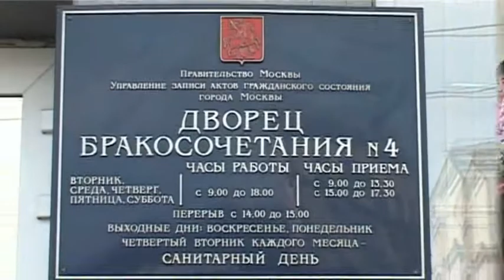Dugun Moskva Part 1